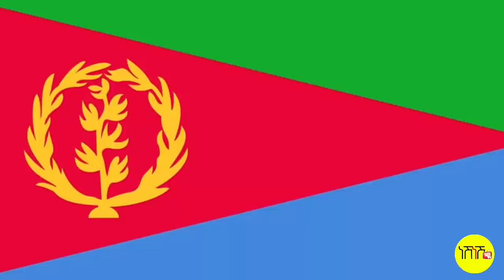ሓድሽ ዜና ትግሪኛ Tigrigna Breaking News April 14 2021